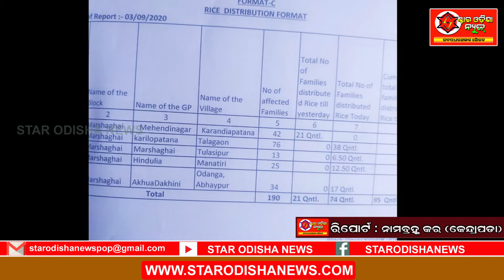ହିନ୍ଦୁଳିଆ ପଞ୍ଚାୟତର କୁଞ୍ଜକୋଠି ଠାରେ ରିଲିଫ କୁ ନେଇ ମହାଦୁର୍ନୀତି